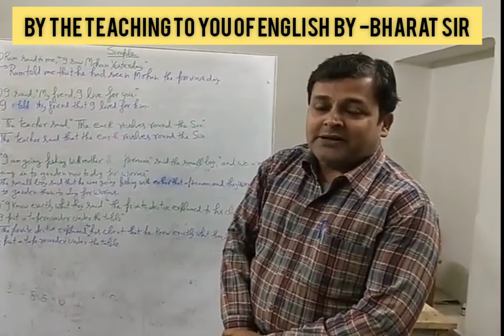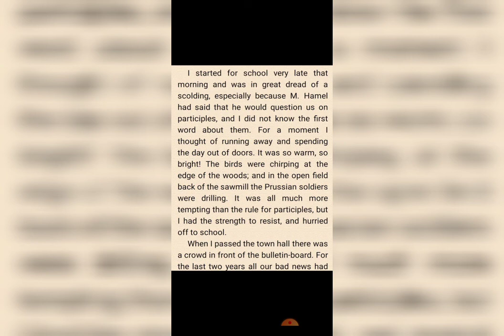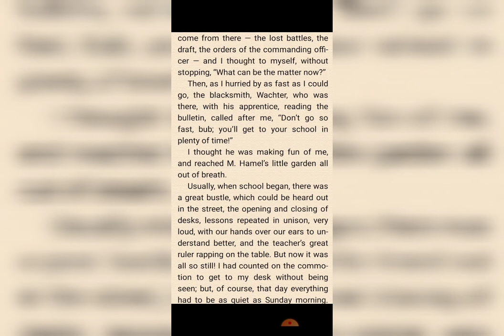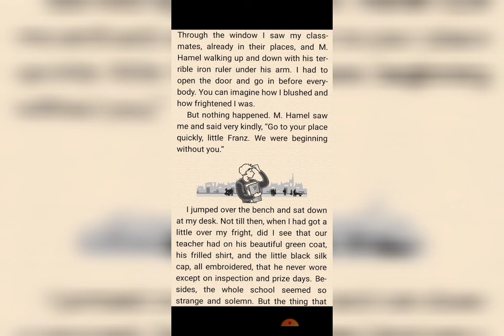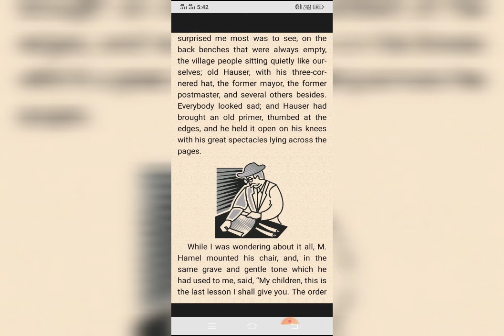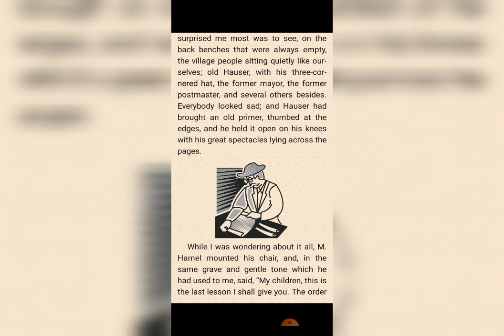XII CLASS VIDEO OF THE LAST LESSON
By this video you will understand the concept of This chapter the last lesson